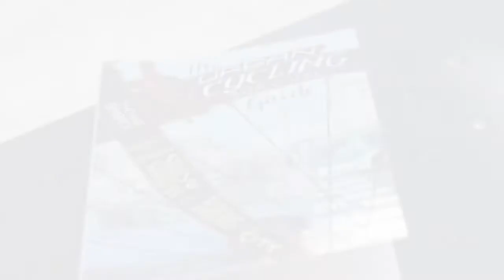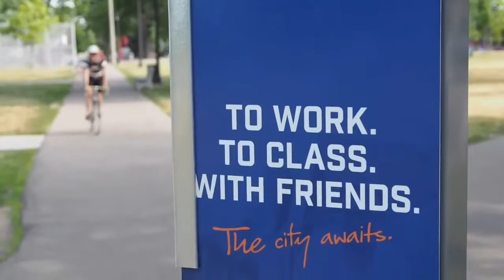Yvonne Bambrick Author The Urban Cycling Survival Guide